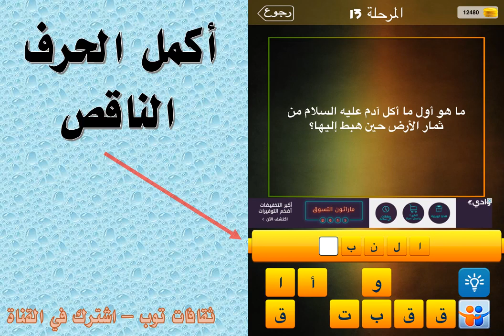تعرف علي اول ما اكل آدم عليه السلام من ثمار الارض حين هبط إليها